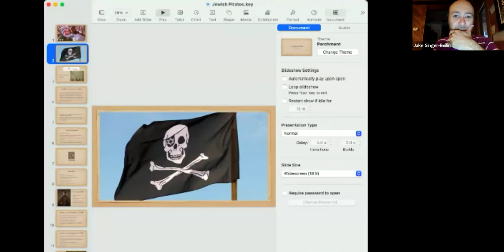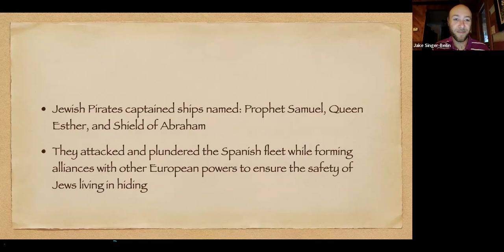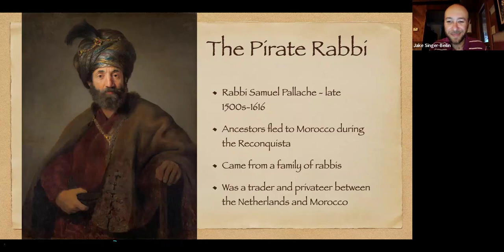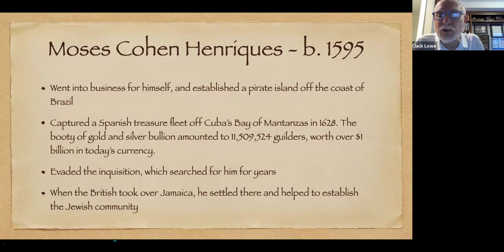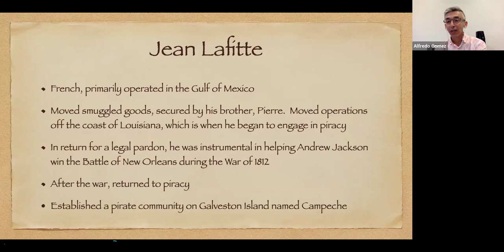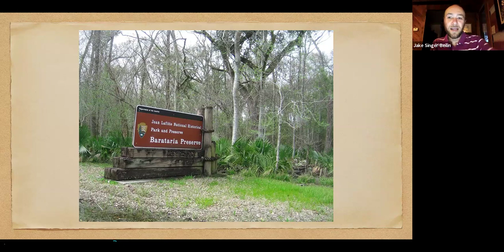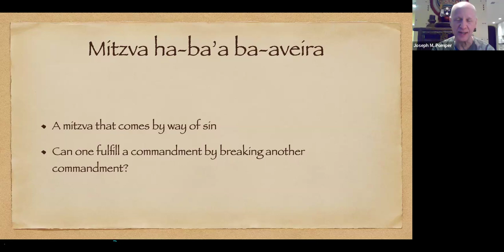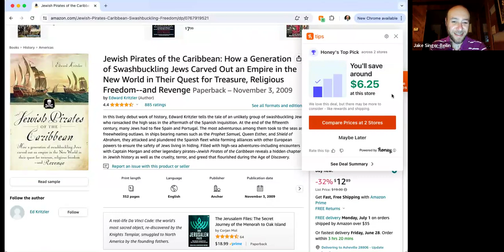Rabbi's Class: Who Ever Heard of Jewish Pirates?